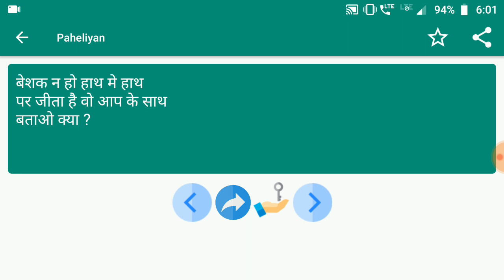Paheliyan #65 | मजेदार पहेलियाँ | Paheliyan in Hindi | पहेलियाँ हिंदी में | study Rojgar